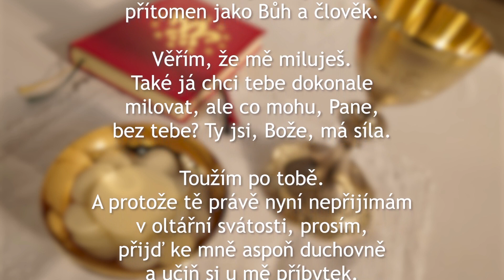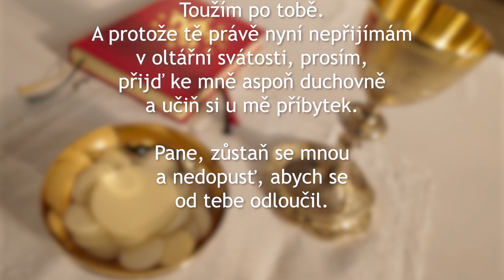4. 4. 2021 - FARNOST BRNO ŽIDENICE, záznam bohoslužby